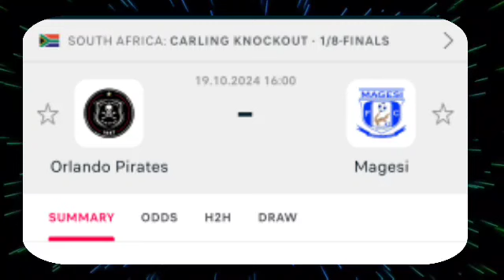🔴Orlando Pirates vs Magesi FC | Carling Cup 2024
🔴LIVE : Orlando Pirates vs Magesi FC | Live Stream Carling Cup  2024 | Full Match Stream